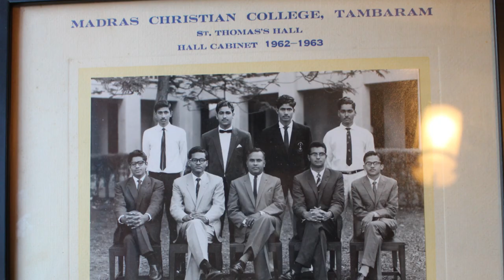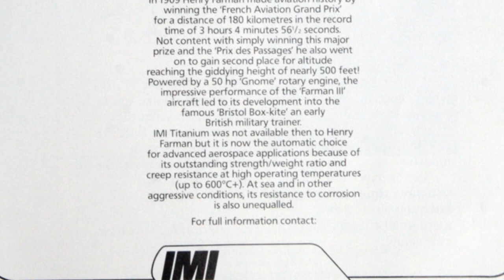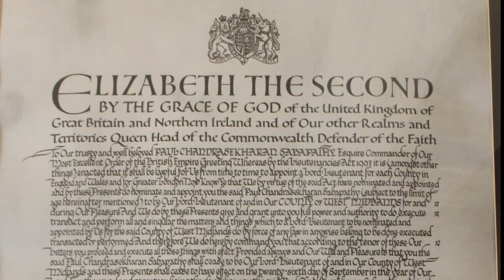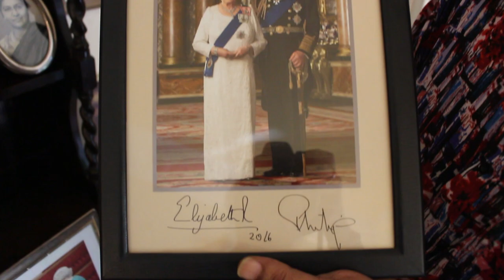The Phoenix Newspaper Lifetime Achievement Award 2018 - Paul Sabapathy CVO CBE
Paul Sabapathy CVO CBE was the recipient of the Lifetime Achievement Award at this years The Phoenix Newspaper 8th Anniversary Gala Dinner and Awards Presentation 2018 on November 30th at the ICC Birmingham.